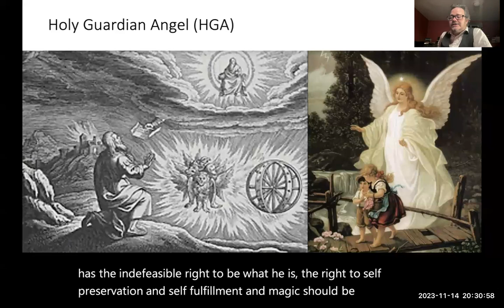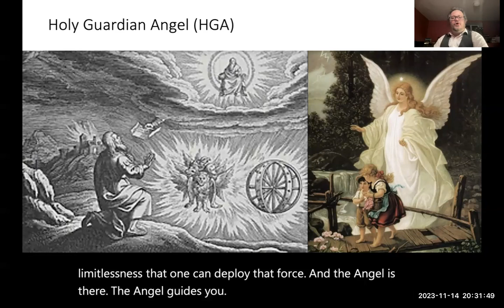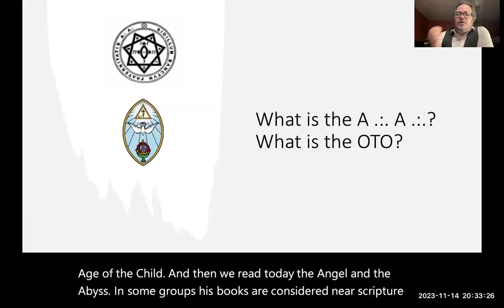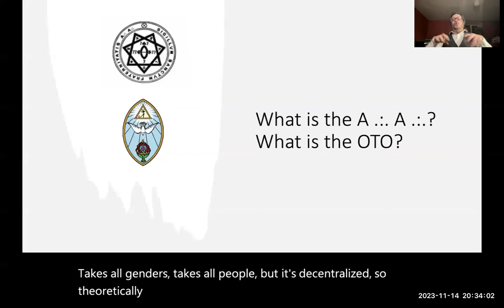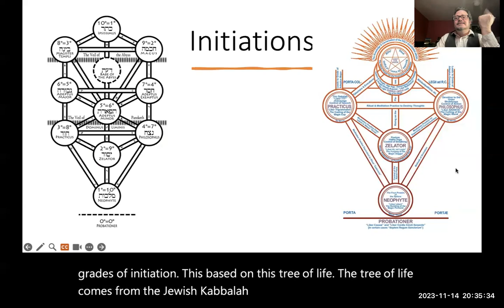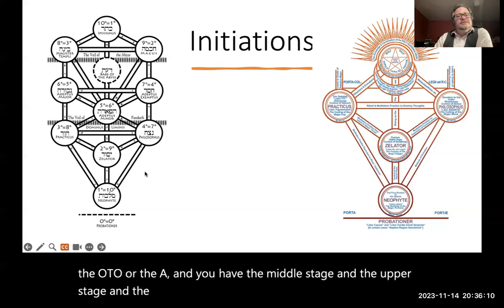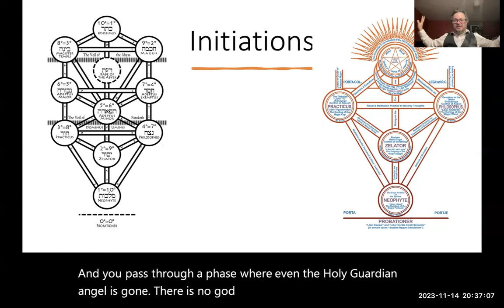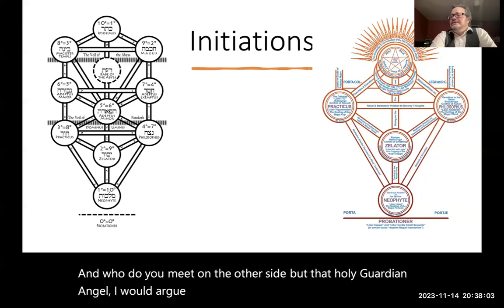4 3 5 Hga and Initiations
Stages of initiation ant the HGA.  J. Dan Gunther and the A A.